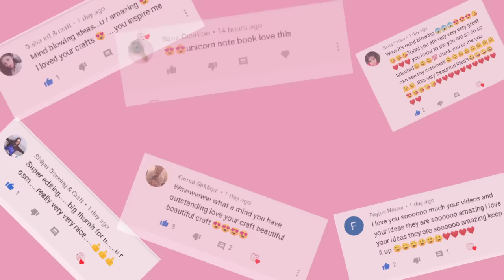How To Make Paper gift bag? How To Make Paper Handbag / Origami Paper Bag Tutorial / School hacks